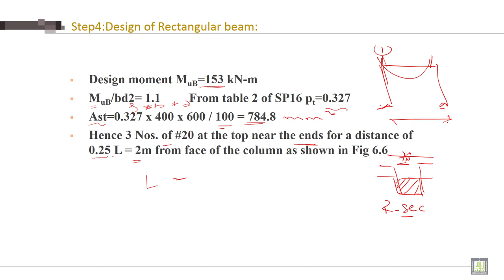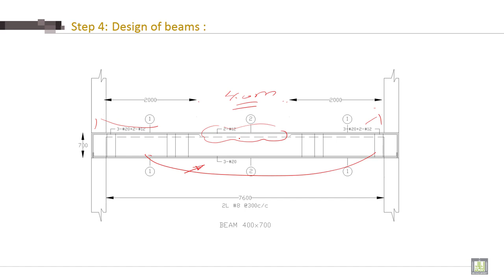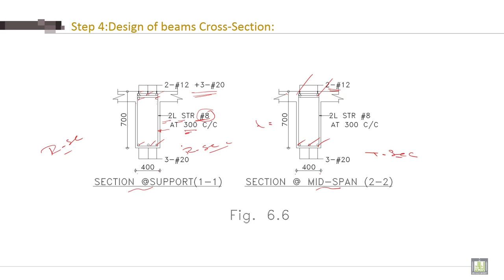Reinforced Concrete - 2 | C4-L8 | Design of Rectangular beam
Lecture 8 :  Design of Rectangular beam